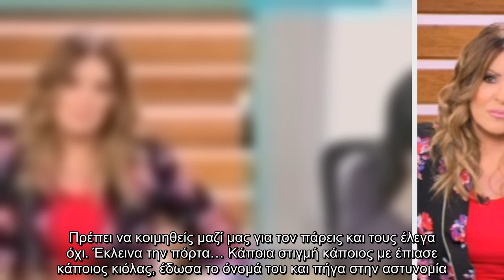Μία πραγματικά καθηλωτική εξομολόγηση έκανε η Άννα Τσουκαλά στο Καλύτερα Δεν Γίνεται για την κακοποί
Μία πραγματικά καθηλωτική εξομολόγηση έκανε η Άννα Τσουκαλά στο Καλύτερα Δεν Γίνεται για την κακοποίηση που είχε δεχθεί κι